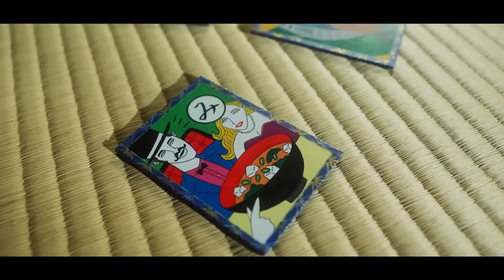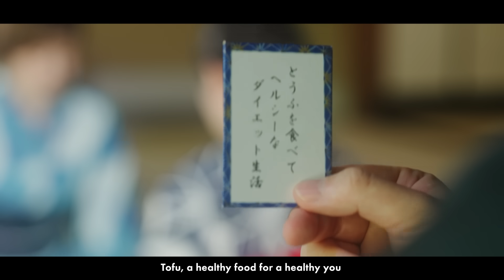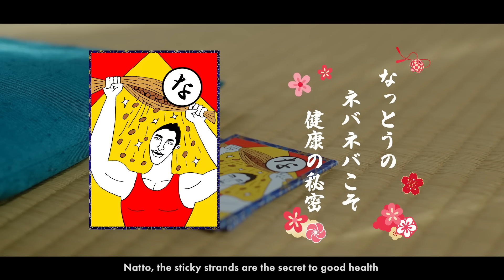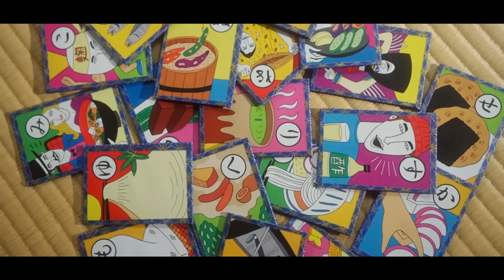Simply Amazing! Simply Delicious! Traditional Foods - à la karuta -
Food Cultures Office, Food Service Industry and Food Cultures Division, Minister's Secretariat, Ministry of Agriculture, Forestry and Fisheries